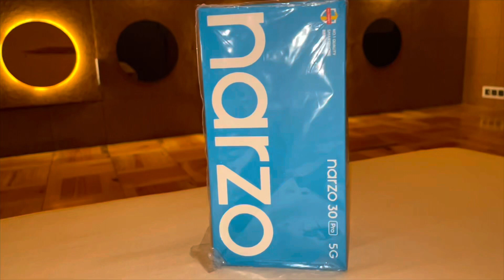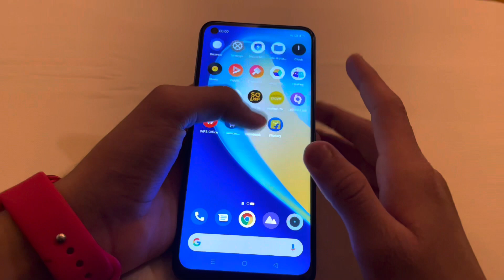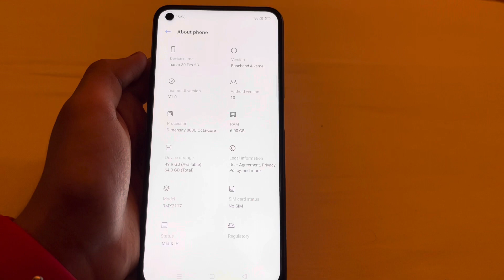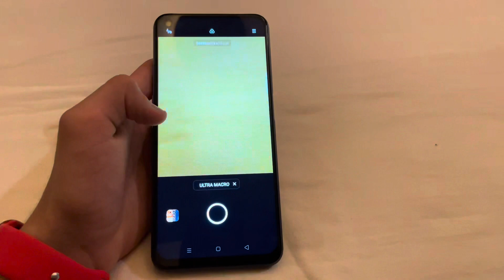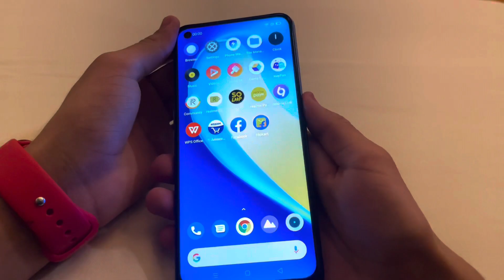World’s cheapest 5G smartphone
Hello Dosto,

narzo 30 Pro's classic matte design epitomizes understatement and good taste. Featuring a new and improved AG coating process that gives you that feels like quality. It is also surprisingly light, and the highly polished 3D .

realme Narzo 30 Pro 5G (Sword Black, 64 GB) (6 GB RAM) · 6 GB RAM | 64 GB ROM | Expandable Upto 256 GB · 16.51 cm (6.5 inch) Full HD+ Display · 48MP + 8MP + 2MP | 16MP Front Camera · 5000 mAh Battery ...
Color: Sword Black
In The Box: Handset, Adapter (5V/6A), USB Cable (Type-C), SIM Card Tool, Screen ...
Rating
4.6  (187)